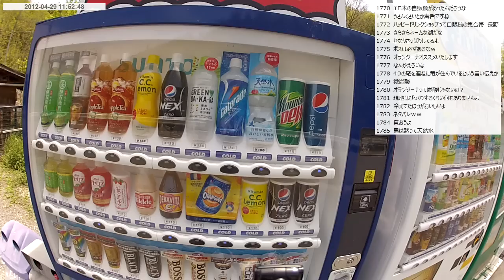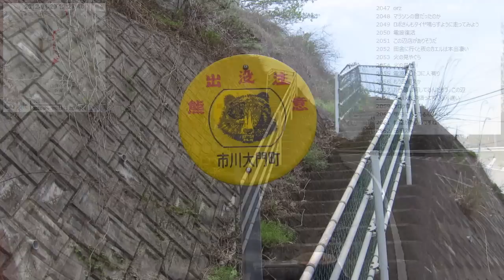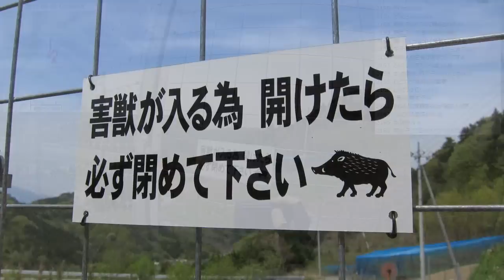【自転車峠探訪】2012/04/29(日) part2 光勝寺～四尾連湖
・前の動画 石和温泉～笛吹川～光勝寺
・次の動画 四尾連湖～久那土～甲斐岩間駅